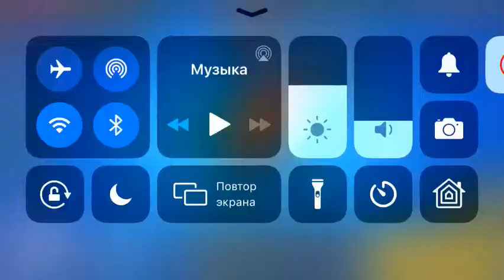Обзор эль примо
Всем привет я тут видео будут выходить чаще :)